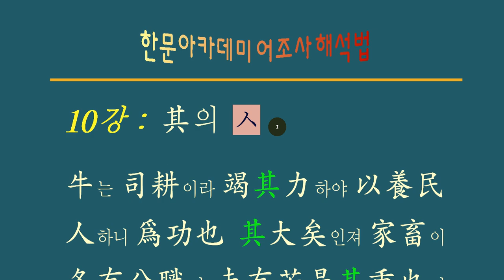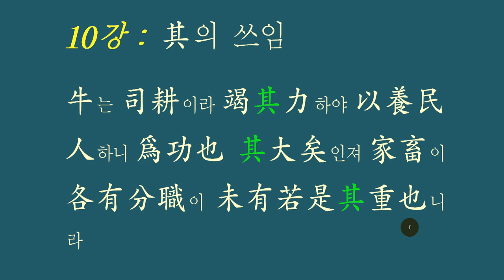어조사 해석법 10강 : 其의 쓰임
其의 쓰임을 정확히 알고 [其]자가 들어간 문장을 정확히 해석할 수 있을까요?